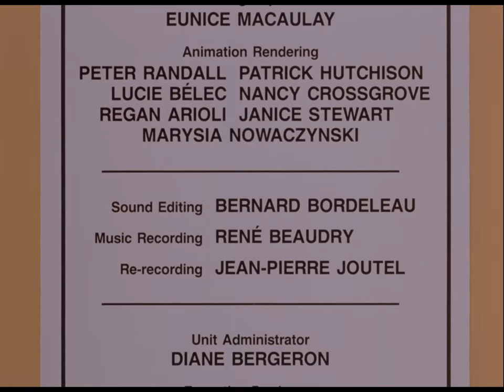Real Inside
This short animation is a playful look at hiring practices and the tolerance for difference in the workplace. Hopeful job candidate Buck Boom is dynamic, forceful, confident and creative. But can he convince Mr. Mudgin, the personnel manager, to hire him? You see, Boom is an animated character in a live-action world and Mudgin is not used to dealing with someone who is different. Skillfully crafted, using an innovative combination of live action and animation techniques, this hilarious short film probes stereotypes, prejudices and hiring practices.

Directed by David Verrall & John Weldon - 1984 | 12 min